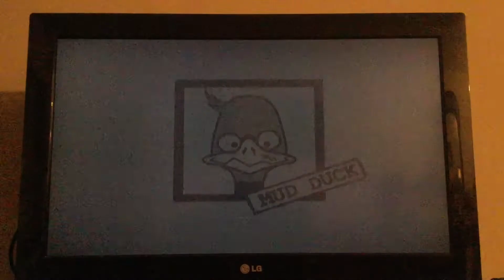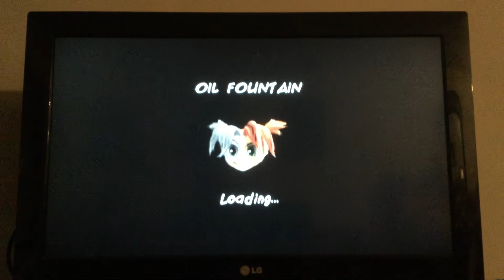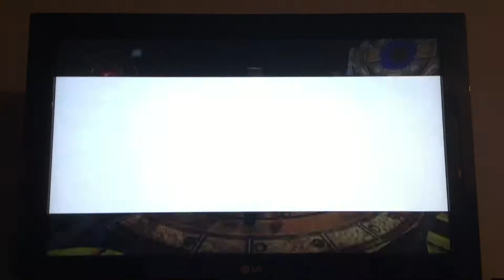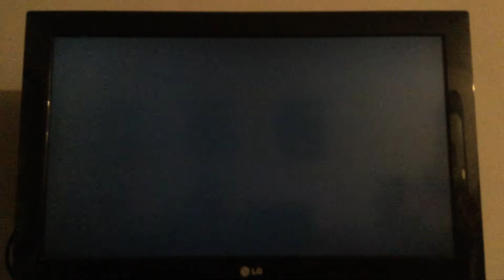Live play MALICE part 1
Malice live play on Xbox